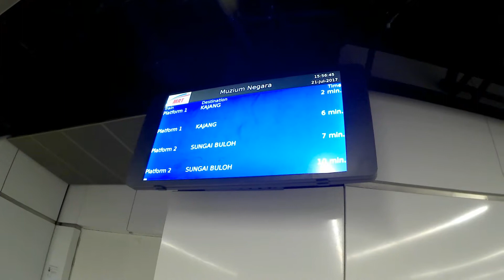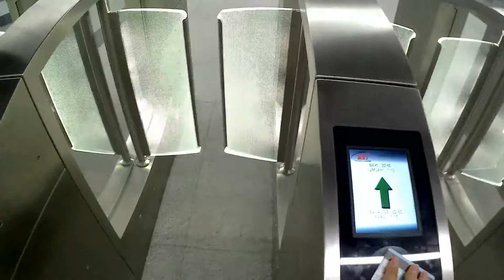MRT Guide Malaysia 2017 [MRT Malaysia New Launching 2017]Attraction can go by new MRT Malaysia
MRT Malaysia Now Open on 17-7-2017 !! So I made a guide for those who wants to explore Malaysia by MRT but have no idea especially tourist and backpackers from another country,hope this video could give you a direction, and if you like this video,pls share to your friends and like this video ,thank you :)